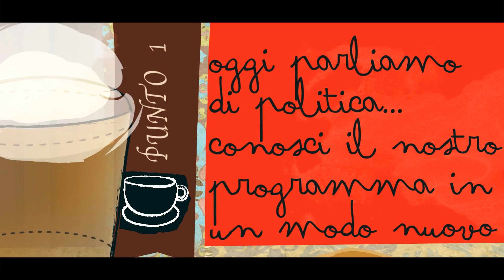Chioggia: Economia e Lavoro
Animazione grafica realizzata per il Partito Democratico di Chioggia, campagna elettorale "Elezioni Amministrative 2011"